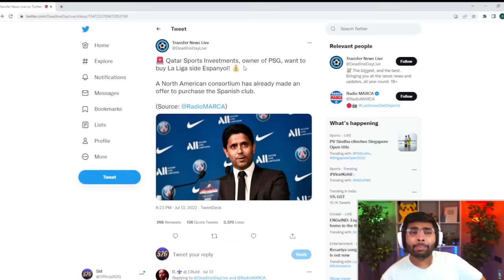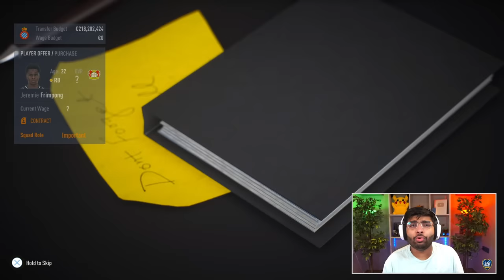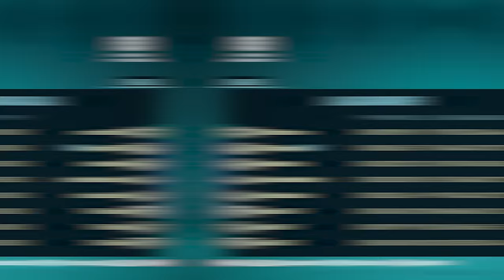I TAKEOVER ESPANYOL for 10 SEASONS with UNLIMITED MONEY!!🤑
PSG Owners are looking to buy Espanyol. So we're going to make that happen in FIFA 22 Career Mode!